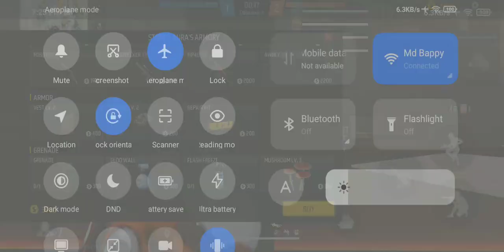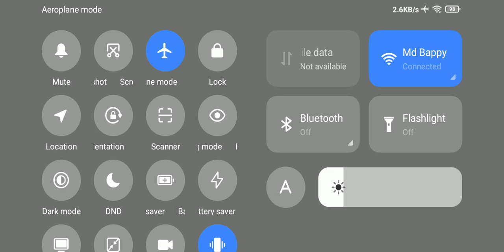7 April 2023